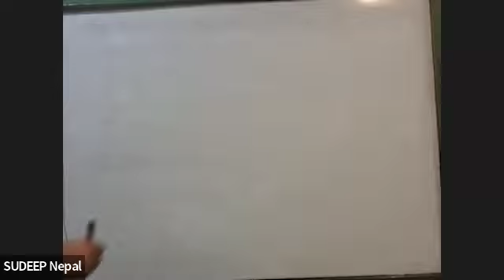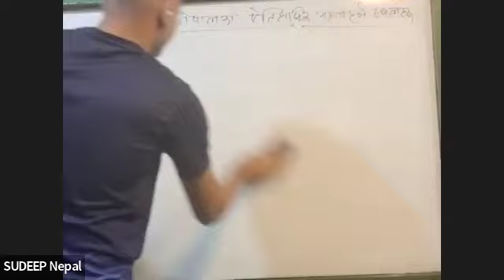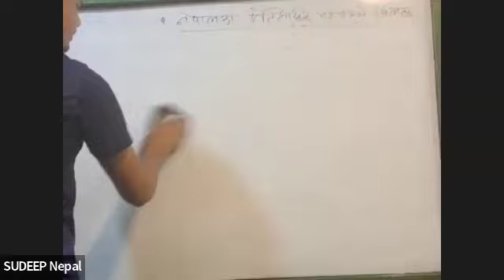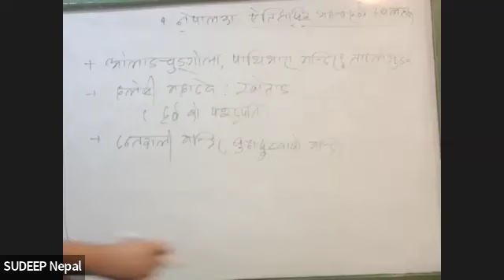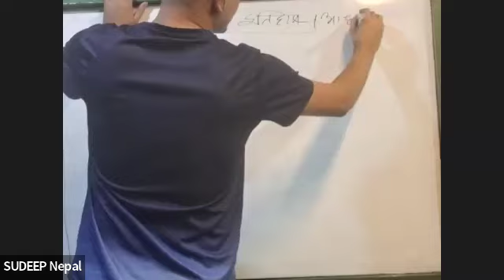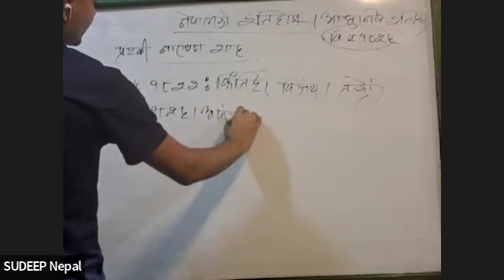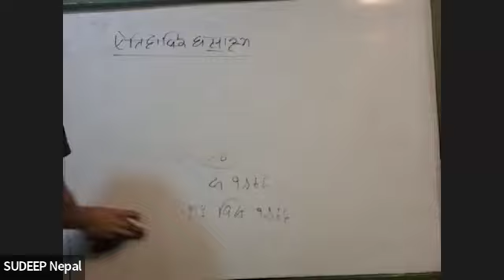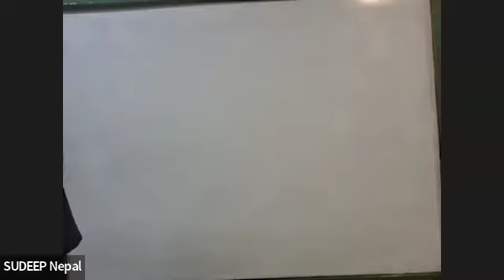gk chanakya jawan